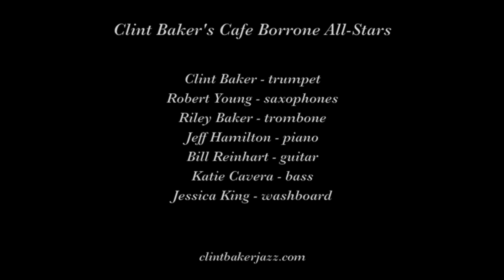Cafe Borrone All Stars "If I Could Be With You One Hour Tonight"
Clint Baker's Cafe Borrone All-Stars play "If I Could Be With You One Hour Tonight" on May 24, 2019 at Cafe Borrone in Menlo Park CA..